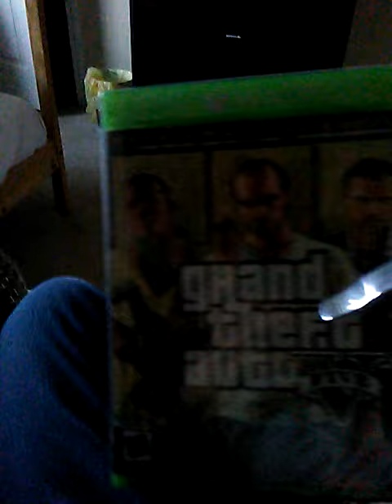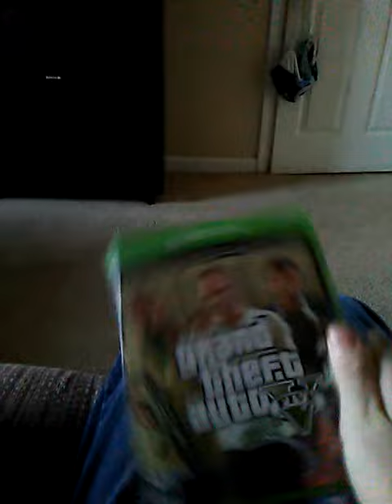Gta 5 Xbox one unboxing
P.S I didn't get grand theft auto San Andrea I got 5 instead